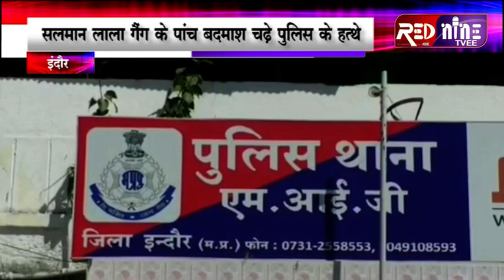इंदौर || SALMAAN LALA | गैंग एक्टिव | डकैती की योजना बना रहे थे, चढ़े पुलिस के हत्थे | SUBSCRIBE NOW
बुधवार को कलेक्टर सभाकक्ष में पीथमपुर विकास योजना पर दावे आपत्तियों पर दी गई टिप्पणी का प्रस्तुतिकरण किया गया। एमपीआईडीसी के कुछ प्रोजेक्ट, रेलवे ट्रैक के अलाइनमेंट सहित अभी कुछ तकनीकी मसलों का निराकरण करना बाकी है। यह काम होने के बाद विकास योजना को संचालक के पास भेजा जाएगा। पीथमपुर के मास्टर प्लान से एक बड़ी सौगात इंदौर से पीथमपुर के बीच इकानामी कारिडोर के रूप में मिलना तय है। वहीं एक राहत उन छोटे-छोटे जमीन मालिकों को भी मिलेगी जिनकी जमीन रेलवे ट्रैक के पास है। कमेटी ने तय किया है कि रेलवे के कंट्रोल एरिया को छोड़कर जो जमीनें बचेंगी वह आवासीय उपयोग के लिए निर्धारित की जाए।
बाइट शंकर लालवानी, सांसद,इंदौर
वीओ - कमेटी में इकानामी कारिडोर पर भी बात हुई । इसका कंट्रोल एरिया 500 मीटर रखे जाने का सुझाव मिला था। कमेटी ने इसे 300  मीटर रखना तय किया । कंट्रोल एरिया के बाद जमीन का उपयोग मिश्रित रहेगा। जमीन मालिक अपनी सुविधा के हिसाब से निर्माण की अनुमतियां ले सकेंगे। वहीं इस कारिडोर के लिए जमीन अधिग्रहण होगा।

बाइट छतरसिंह दरबार, सांसद,धार